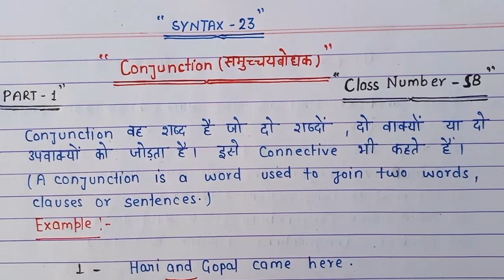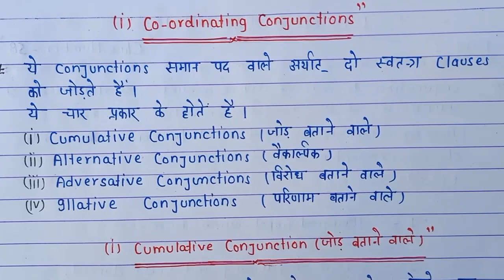Syntax,Conjunction(समुच्चय बोधक अव्यय परिभाषा एवम प्रकार) Part-1,UP Board,Class-11,12(Class Nob-58)